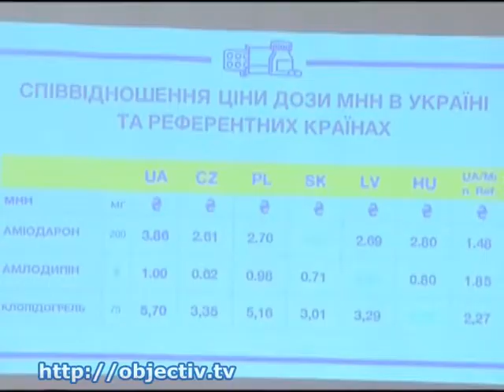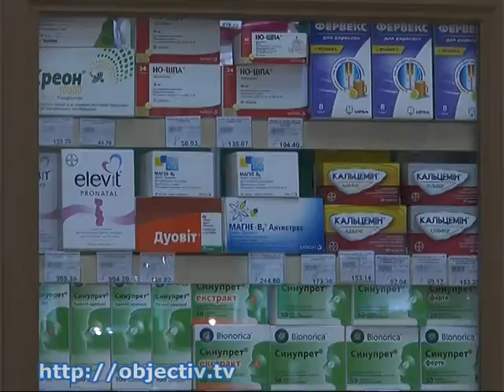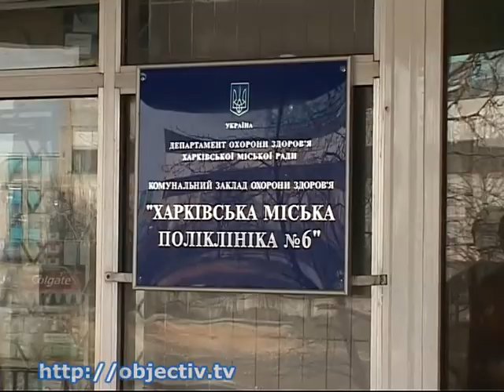«Доступные лекарства» для украинцев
- «Доступные лекарства» для украинцев. Подробнее о правительственной программе - Сегодня вступает в силу программа, которая предусматривает госрегулирование цен и возмещение средств за медикаменты, назначенные пациентам с сердечно-сосудистыми заболеваниями, диабетом и астмой. Вместе с тем, на областном уровне чиновники обсуждают создание госпитальных округов, семейную и страховую медицину